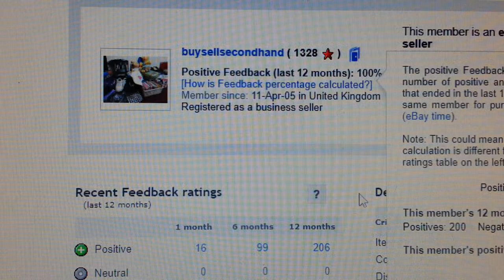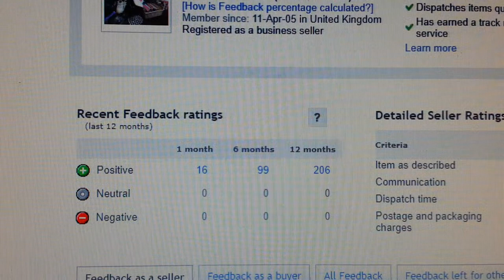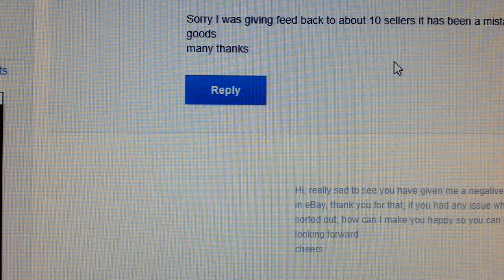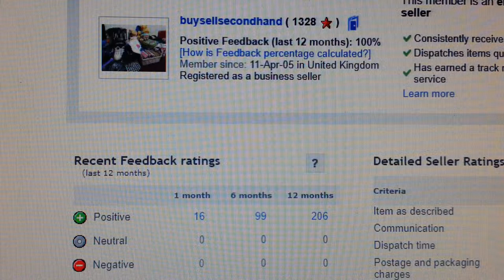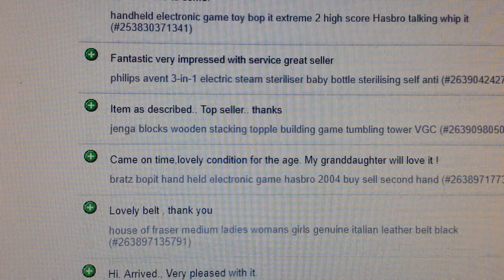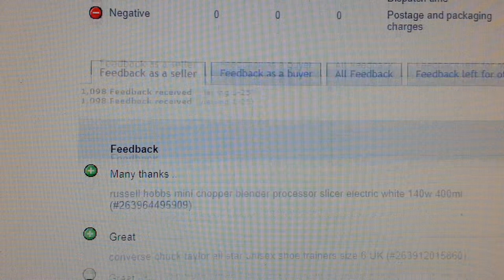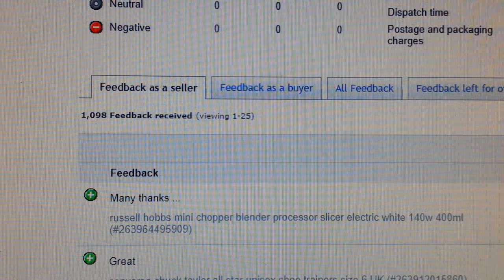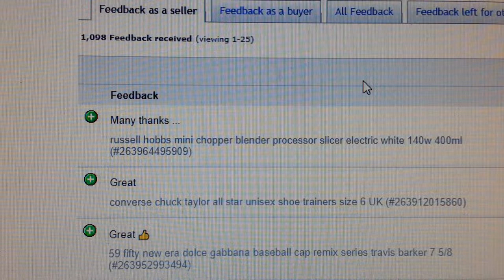how to remove negative feedback on ebay as a seller what to sell on ebay 7 October 2018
how to remove negative feedback on ebay as a seller this video related to this video to watch

Royal Mail Postage Size Guide
Quality Scales for weighing packages
Postal weighing scale
Mailing bags ideal for clothing
Clothes Steamer
Jiffy bags DVD size - large letter
Jiffy Bags to fit 2 x DVD side by side as a large letter
Brown Packing Paper that I use for wrapping board games
Plastic wrapping cling film that I use for wrapping board games
Packing Tape Brown rolls
Packing tape clear
Packing tape gun
Handle with care tape
Bubble Wrap 500mm x 100m roll
Jiffy foam wrap 500mm x 100m roll
Sticker labels Remover Liquid
FBA product labels
Suffocation warning labels
Self adhesive address labels
Adhesive remover
eBay feedback labels
Epson xp-322 printer